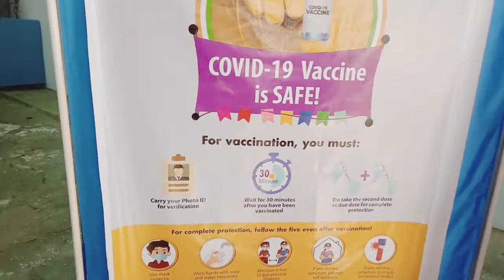Corona Vaccine reached Jammu